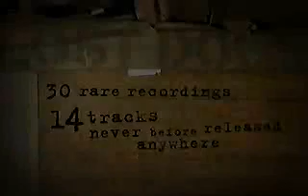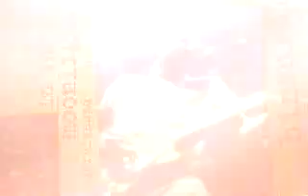PEARL JAM - PROMO LOST DOGS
__MATANEURONA__
DG